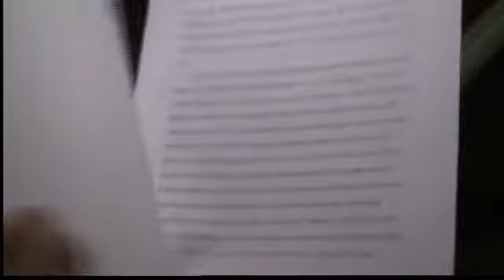More victims in tainted yogurt case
News 13 has learned more women have come forward saying Anthony Garcia duped them into eating his semen.